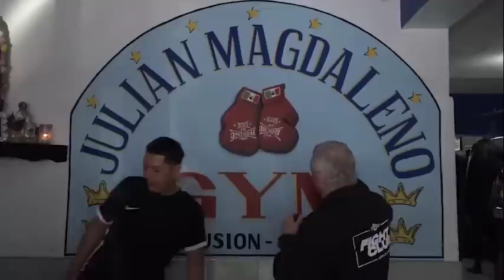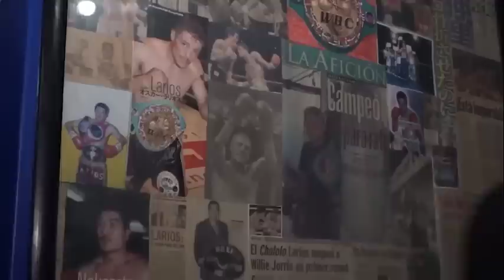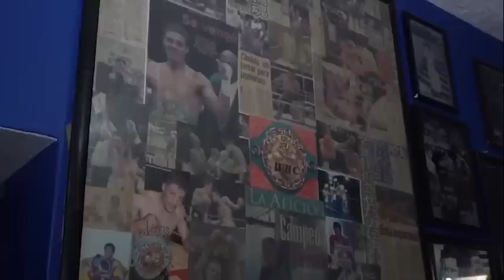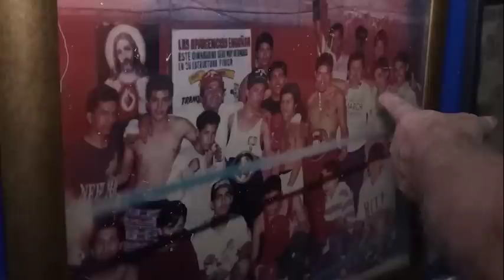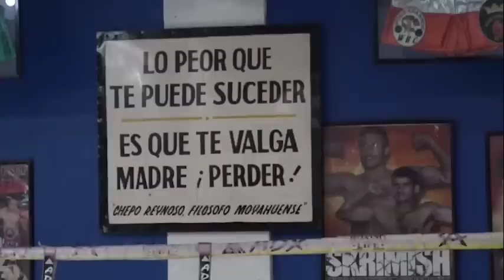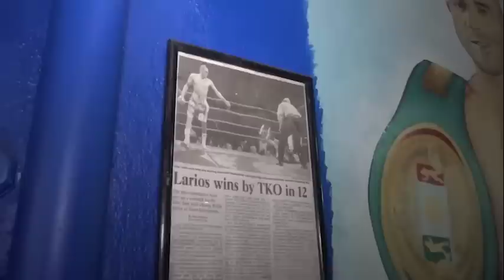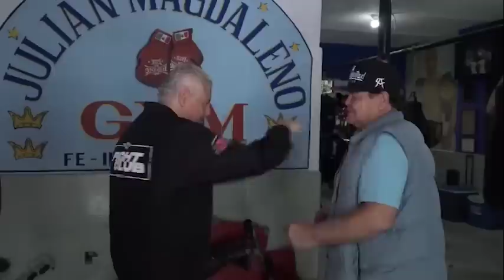¡Un día con Chepo Reynoso en el Julián Magdaleno en Guadalajara!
Hola Raza les informo que el contenido será nuevamente abierto para todos, afortunadamente los patrocinadores asumirán los costos de producción por lo cual todo nuestro contenido y comentarios en los programas en vivo serán gratis para todos los suscriptores, un fuerte abrazo y como siempre es un gusto servirles.
Atentamente
Ernesto Amador
CEO No Puedes Jugar Boxeo

EDITOR💻💻 : @DiegoLevy